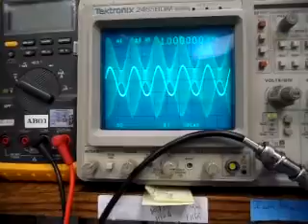VHF22A SN 21512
Complaint: No Sidetone.
Findings: Could not duplicate fault.